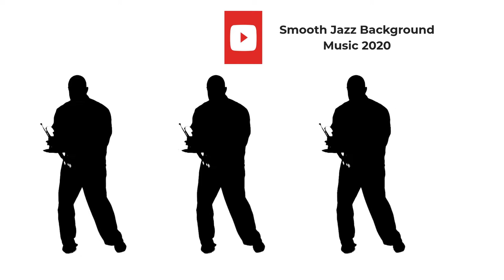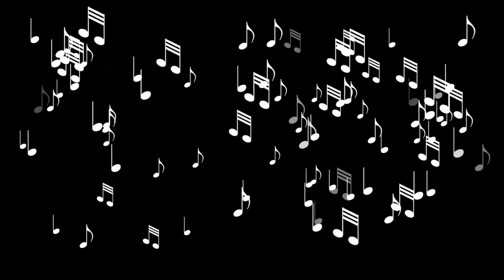Jazz Music Instrumental - Smooth Jazz Background Music - Beautiful Instrumentals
Make sure to click the like button below as well and stick around, more content is coming!